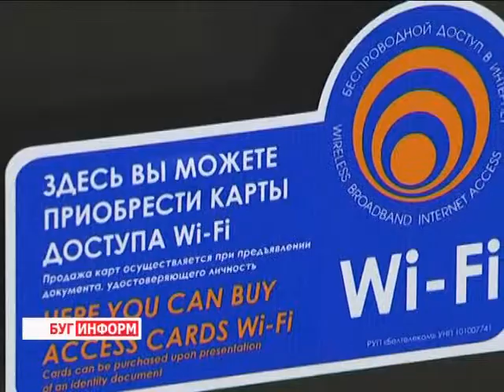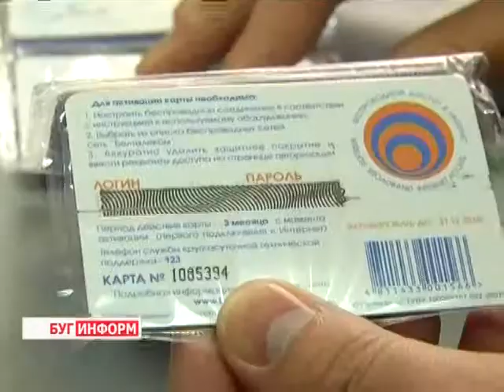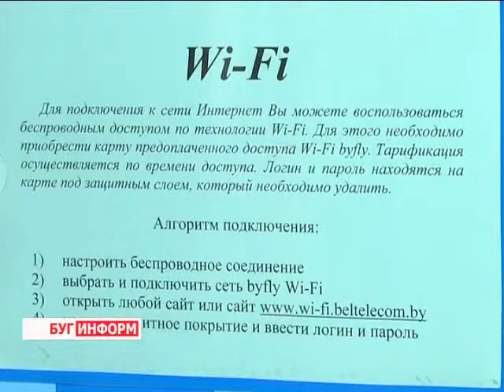2014-04-28 г. Брест Телекомпания "Буг-ТВ". Интернет на объектах придорожного сервиса.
До чемпионата мира по хоккею остались считанные дни.Одно из грандиозных событий 2014 привлечёт в нашу страну около 10 тысяч туристов из разных стран мира. В целом подготовка к главному спортивному состязанию года  завершена:  объекты торговли, общественного питания, бытового обслуживания готовы встретить многочисленных гостей и участников соревнований.
 Не отстаёт в этом плане  и сфера придорожного сервиса: местный персонал успешно прошёл курс обучения иностранным языкам, меню пополнилось новыми блюдами национальной кухни, наконец, туристам организован свободный доступ в интернет. Как сегодня  можно подключиться ко всемирной паутине в пунктах придорожного сервиса и готова ли заправочная сеть Брестской области предоставить такую услугу  - смотрите в нашем сюжете.